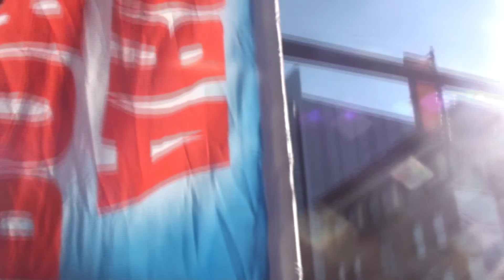Empty V: Arnold Classic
This week's episode the gang visits Columbus , Oh for the 2018 Arnold Classic.

Be sure to like, comment, subscribe and share all our videos and be on the look out for more episode's of Empty V, Wrestling matches, original short film and urban exploring

follow Mark on twitter and instagram @xMarkxMacKaye @xDeathxPunkx